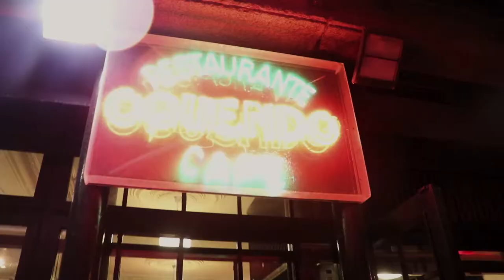24 hours MidnightRunner Team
Check out the 24-hours run of MidnightRunner in 66SSIFF!